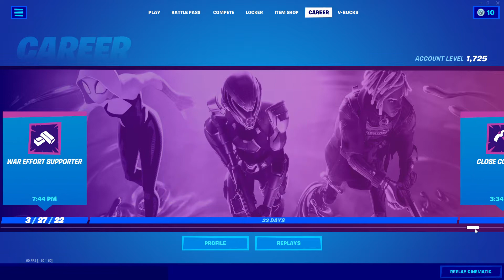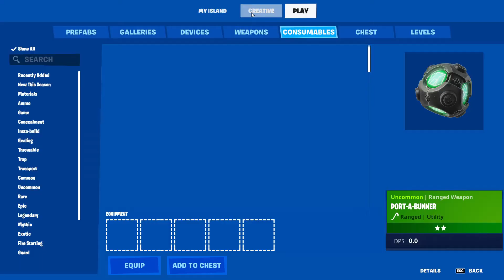FINNALY A NEW SEASON! | Fortnite